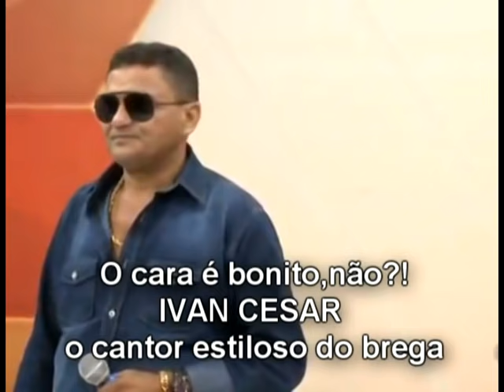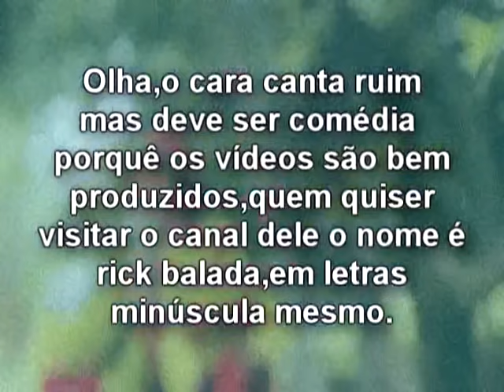Os Piores Cantores do Planeta TERRA!!!(Ou Não.)N°7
Optamos por dar uma reformulada neste vídeo e acrescentamos mais algumas cositas,porquê o vídeo anterior ficou indisponível em alguns dispositivos devido a direitos autorais na música No meio do pitiú,de dona Onete,ok?!Mas esse ficou bem melhor.Demorou mas chegou!A 7° parte desta série está muito legal,demoramos um pouco por estar-mos focados em outros vídeos aqui do canal e em outra plataforma para APP,onde mantemos dois canais,o Top Buzz,aliás,convidamos você pra dar uma voltinha por lá se já tiver o app em seu celular,se não é só baixar na Googleplay,ok?!São dois canais,o Tv XTudo,que você já conhece e o Portal No Tempo Do Ronca,que tem esse nome por publicarmos muita coisa antiga e uma variação de coisas novas.Voltando ao vídeo,esse é o 7° da série que chegará ao fim no décimo vídeo,até lá vamos garimpar muito essas preciosidades do Brasil.Boa diversão.Tv XTudo.